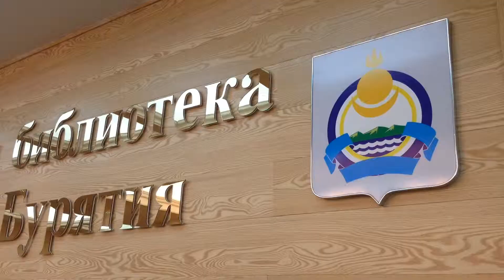МеждуНАРОДный проект «Расул Гамзатов. Мой Дагестан»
Расул Гамзатов

МОЙ ДАГЕСТАН

Книга первая

Сомнения

Читает Наталья Стефани

Город Улан-Удэ, Республика Бурятия, Российская Федерация

Видеозапись подготовлена сотрудниками Национальной библиотеки Республики Бурятия